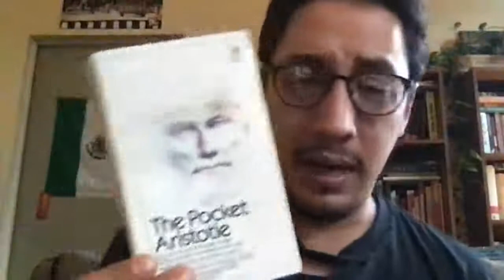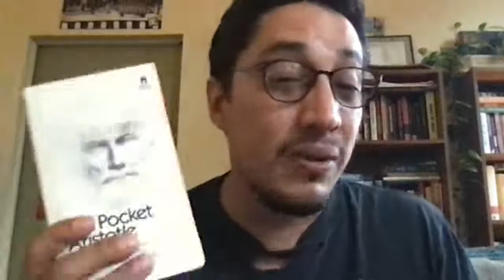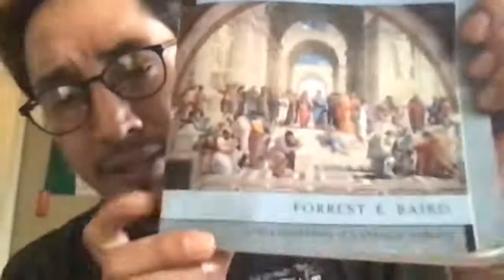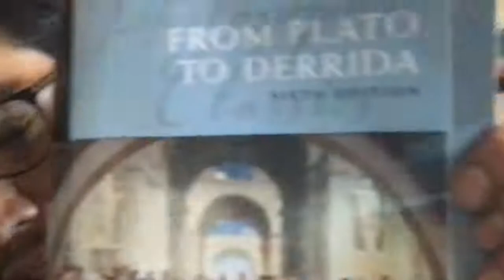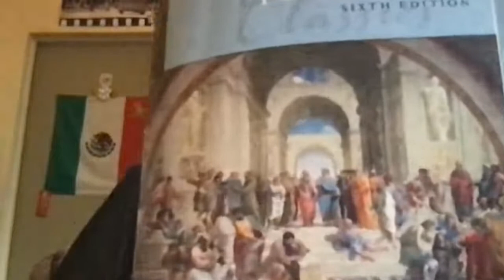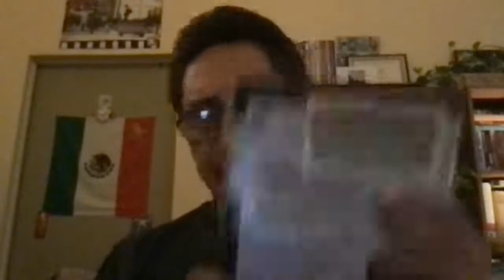Ch 5 Aristotle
Lecture on the life, metaphysics, logic, and ethics of Aristotle.